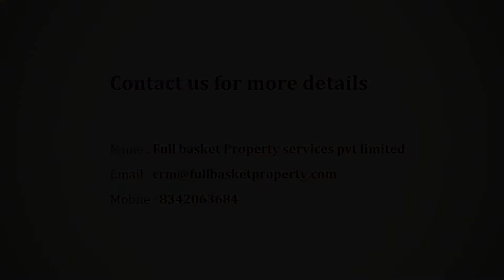Orchid Piccadilly - Goyal & Co | Hariyana Group | Apartment in Bangalore | CommonFloor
Project Title Description - Orchid Piccadilly is an ultimate reflection of the urban chic lifestyle located in Thanisandra Main Road, Bangalore. The project hosts in its lap exclusively designed Residential Apartments, each being an epitome of elegance and simplicity.

Builder Description - Goyal & Co. was founded by the late Mr. Rampurshottam Goyal in 1970 in the city of Ahmedabad. A bachelor in civil engineering from Jodhpur University, he started the company with limited means. With his heart set on a long term vision and years of perseverance, he grew Goyal & Co into one of the leading real estate development companies in Western India, both in terms of residential and commercial.